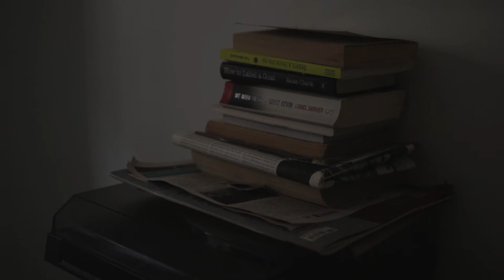fabinho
Documentário sobre o músico belo-horizontino integrante da Geração Perdida de Minas Gerais, Fábio de Carvalho.
Curta-metragem de Diego Lucas.